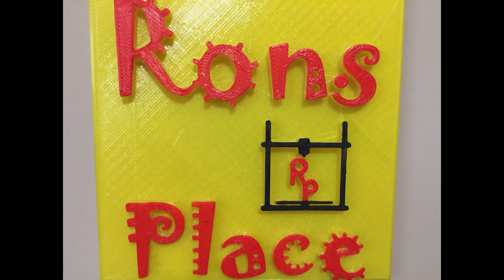Essential Shop Tools for 3D Printing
** Rons Place **

Many new people are joining the community; and I have gotten a few requests for "what do I need".  I know there are a few others of this type out there; but I believe it could really be useful.

I think 5 tools are mandatory.. Filament storage, Side cutters, scraper, Tweezers and a flashlight.   Otherwise you need Alcohol, paper towel and some sort of bed adhesion like glue stick, magigoo or hairspray.

Amazon -  Please launch here - no costs but helps the channel!!

3D Printers

Tube Buddy -   AWESOME tool/plug in for making You Tube much easier!
Ender 3

Tronxy x1